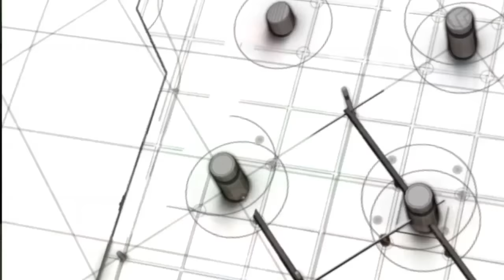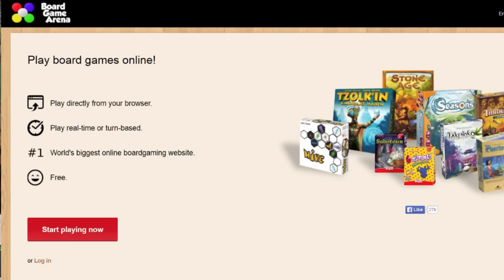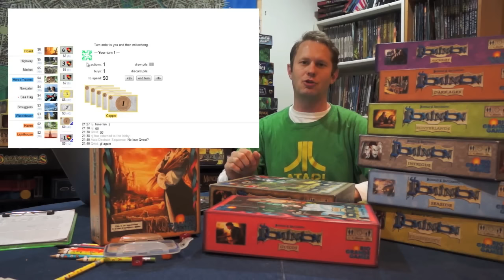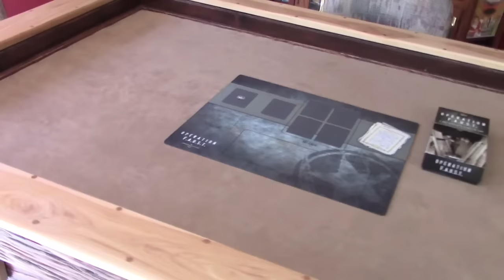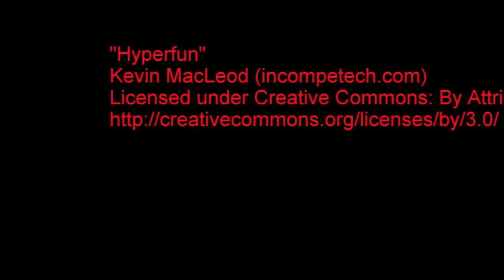Board Game Breakfast: Episode 103 - Who to Invite?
Show Notes:
Intro
Whitleypedia
Takras Checks out Board Games
Miniatures Painting
Tom Thinks (Who to Invite?)
The Best and the Worst
Game Rooms
Board Game Apps with Suzanne
Board Game Social
Closing Thoughts